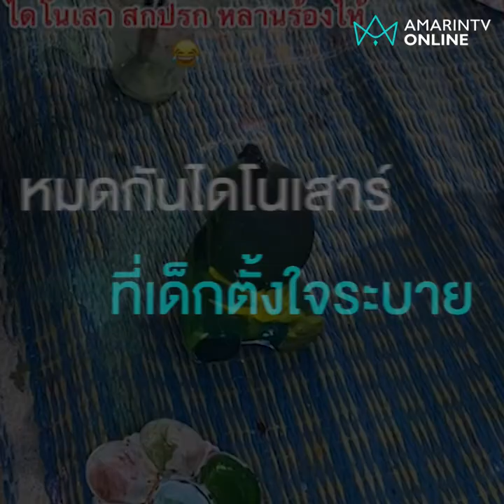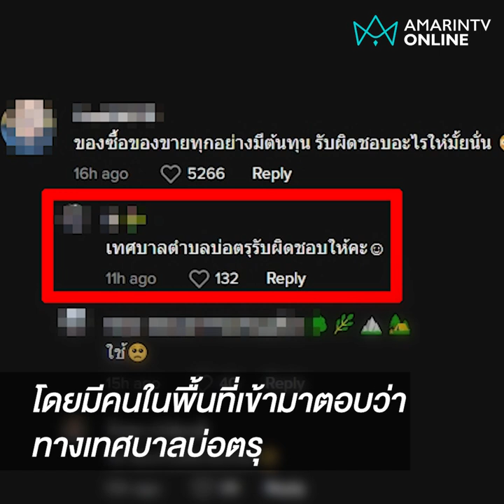ฮ.บินโปรยขนมวันเด็ก แม่ค้าเดือดร้อนร่ม-ของปลิวว่อน | ข่าวทันกระแส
ความตั้งใจดีแต่อาจจะผิดที่ไปนิด? เฮลิคอปเตอร์บินต่ำพัดร่มแม่ค้ากระจาย ลามไปถึงริมหาดพัดทรายคนหนีกระเจิง